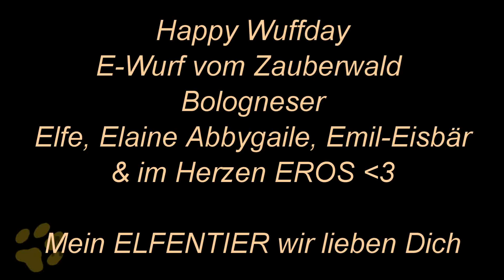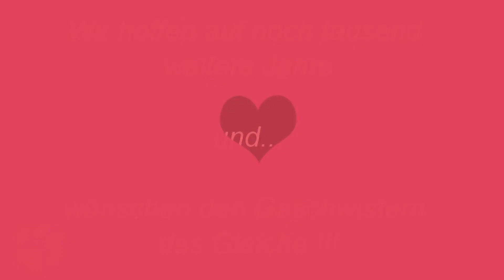2015 12 Elfe Geburtstag 8